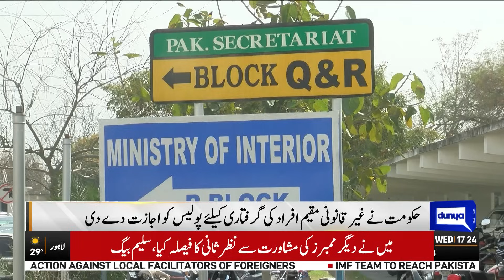Shocking News!! Pakistan Another Victory | Dunya News